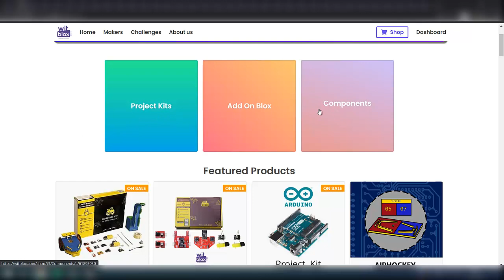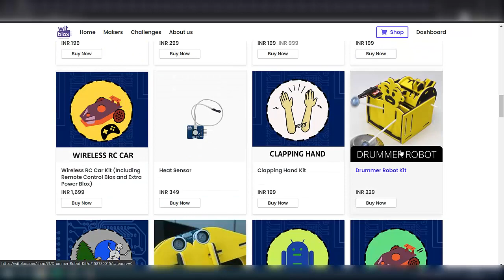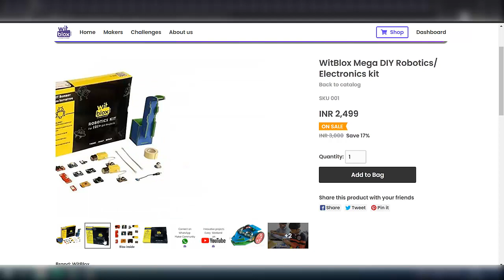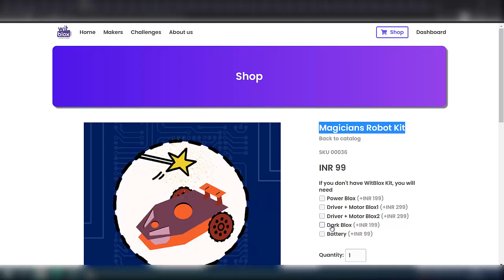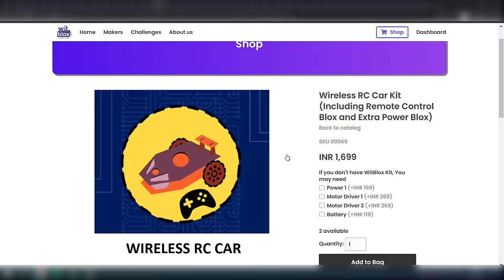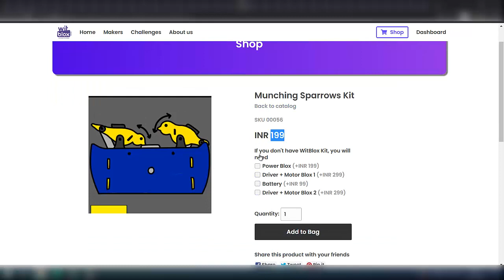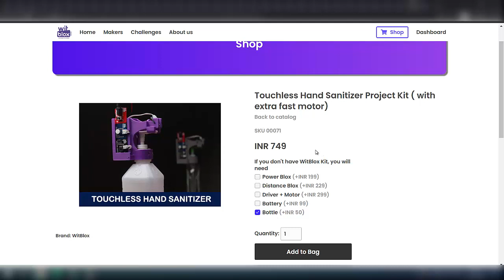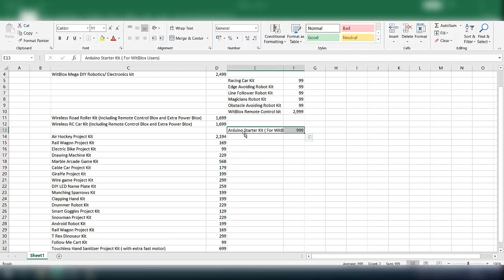What is witblox? how witblox works? what is STEM learning? which witblox products to buy?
What is witblox?
how witblox works?
what is STEM learning?
which witblox products to buy?

BUY WitBlox Mega DIY Robotics Kit for 101 Projects

Witblox is an Electronic Building Blocks for endless innovations designed and developed by TechShiksha . WitBlox is all about imagination & inspiration

WitBlox is a Robotics Learning App with “How to build?” video tutorials on different projects related to Robotics, Electronics, Arduino, Drones and 3D Printing. You can learn concepts digitally through comics & animation stories and practically build Projects using video tutorials.

WitBlox Mega DIY Robotics/ Electronics kit 2,499
  Racing Car Kit 99
  Edge Avoiding Robot Kit 99
  Line Follower Robot Kit 99
  Magicians Robot Kit 99
  Obstacle Avoiding Robot Kit 99
  WitBlox Remote Control kit 2,999
Wireless Road Roller Kit (Including Remote Control Blox and Extra Power Blox) 1,699
Wireless RC Car Kit (Including Remote Control Blox and Extra Power Blox) 1,699
  Arduino Starter Kit ( For WitBlox Users) 999
Air Hockey Project Kit 2,194
Rail Wagon Project Kit 169
Electric Bike Project Kit 99
Drawing Machine Kit 229
Marble Arcade Game Kit 568
Cable Car Project Kit 179
Giraffe Project Kit 199
Wire game Project Kit 299
DIY LED Name Plate Kit 259
Munching Sparrows Kit 199
Clapping Hand Kit 199
Drummer Robot Kit 229
Smart Goggles Project Kit 129
Snowman Project Kit 229
Android Robot Kit 199
T Rex Dinosaur Kit 299
Follow Me Cart Kit 99
Touchless Hand Sanitizer Project Kit ( with extra fast motor) 699
 12,542

Stay awesome and curious

robotic learning kits
robotics learning app
robotics learning websites
robotics learning for beginners
robotics learning center
robotics learning online
robotics learning path
robotics learning roadmap
robotics learning and control
learning robotic assembly from cad
robotic arm learning
robotic affordance learning
robotica robotics learning and services
learning robotic process automation pdf
learning robotic process automation
learning robotic process automation book pdf
best robotics learning kit
best robotics learning
robotic learning center
robotic learning curves
robotic surgery learning curve
robotic distal pancreatectomy learning curve
learning curve robotic prostatectomy
robotic lobectomy flattening the learning curve
robot deep learning
robotic device learning
robotic simulation deep learning
learning robotic process automation download
robotic process automation deep learning
robotic using deep learning
robotic learning environment
learning robotic engineering
learning robotic process automation ebook
robotic hand grasp learning
machine learning robotic hand
robotic process automation ntuc learning hub
robot-human-learning for robotic picking processes
robotic hand learning
robotics learning
jay robotix learning india pvt ltd
robotic learning meaning in urdu
i'm a robot learning station
the learning journey robot toys
jay robotics learning pvt ltd
robotic system learning kit
machine learning robotic kits
self learning robotics kit
learning robotic lobectomy
robotic and language learning
robotic process automation linkedin learning
robotic learning machine
robotic machine learning projects
robotic model learning
robotic arm machine learning